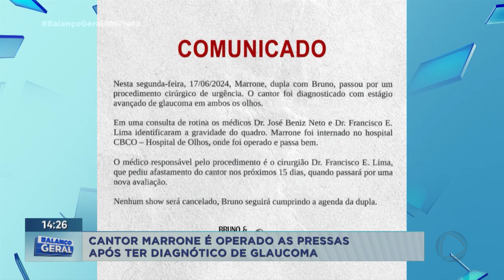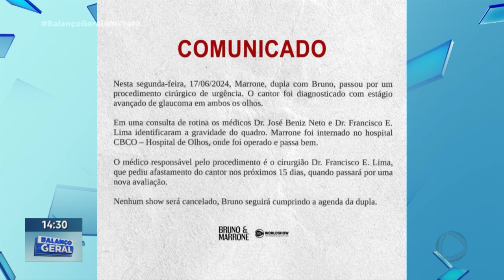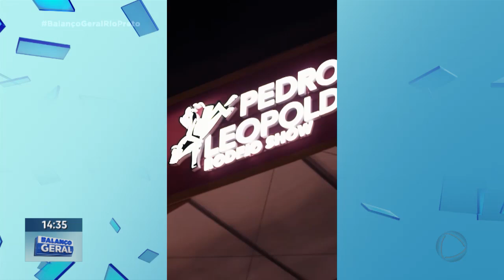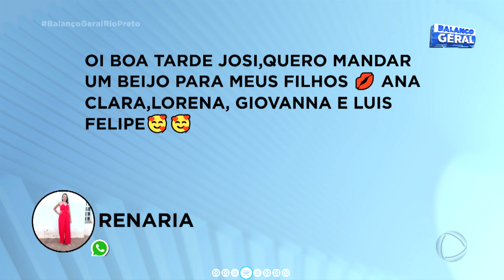A Hora da Venenosa, terça feira, dia 18 de junho